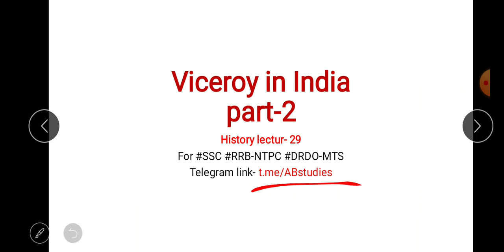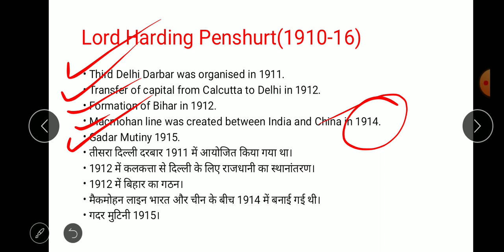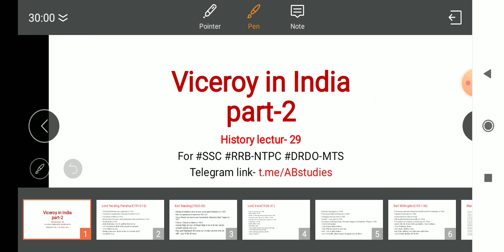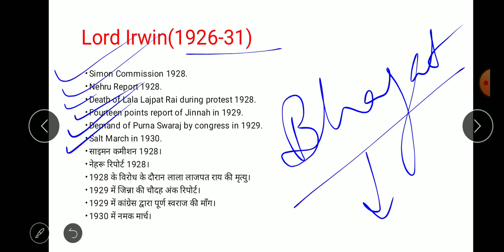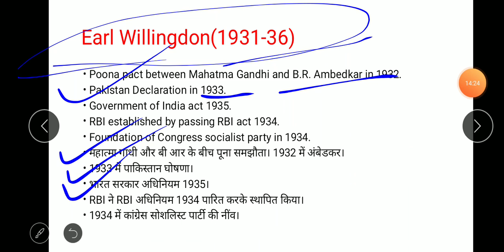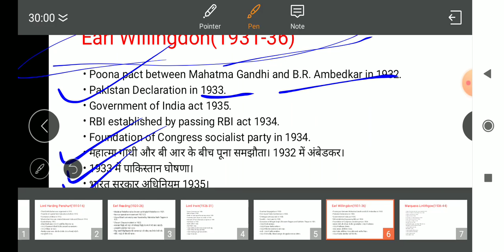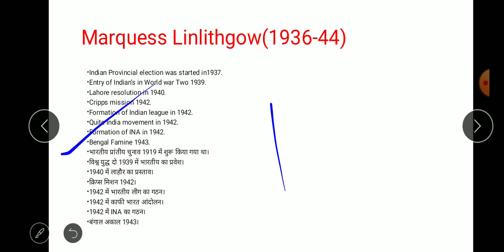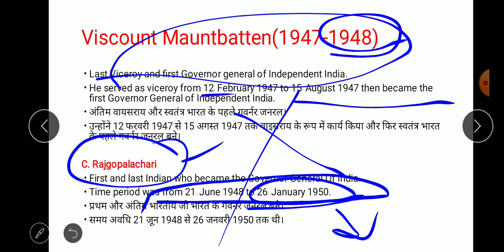Viceroy part-2 || Medical History of India|| for SSC